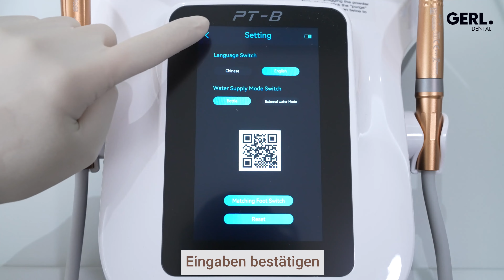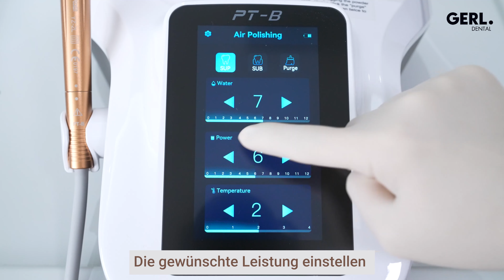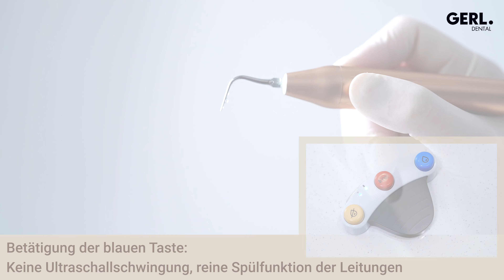PROPHY+ Bedienungs-Kurzanleitung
Erfahren Sie in diesem kurzen Video, wie einfach die Bedienung und Pflege des Prophy+ ist.